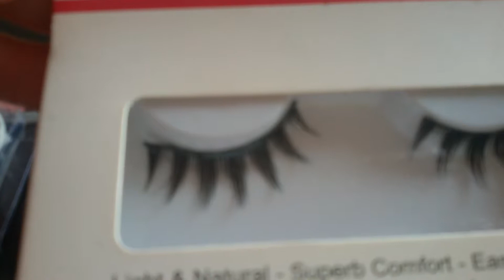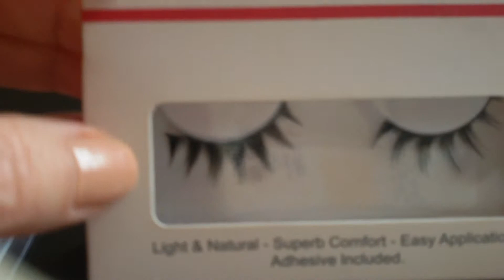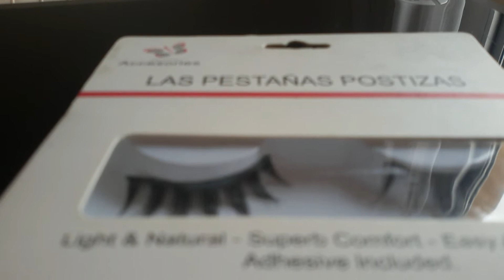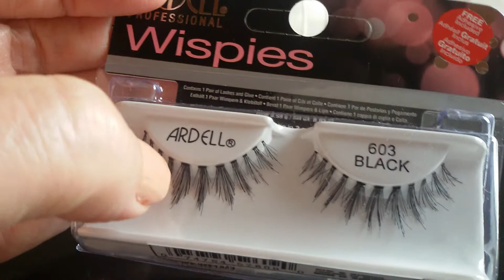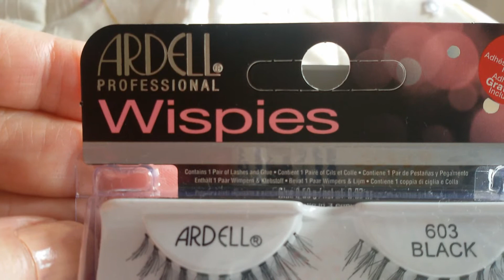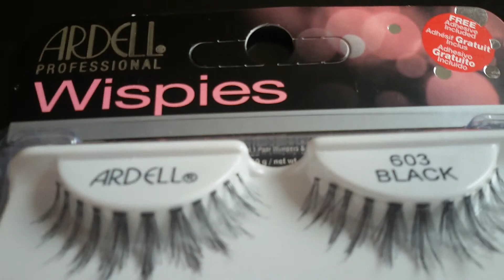Pestaña para un acabado profesional